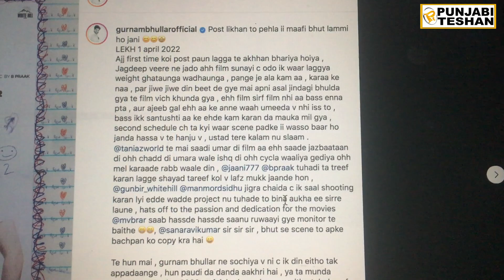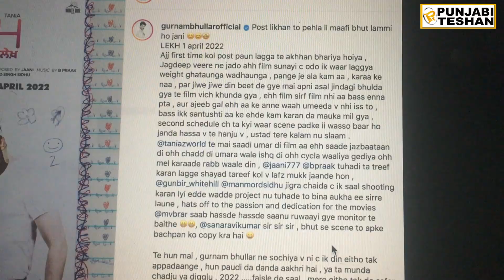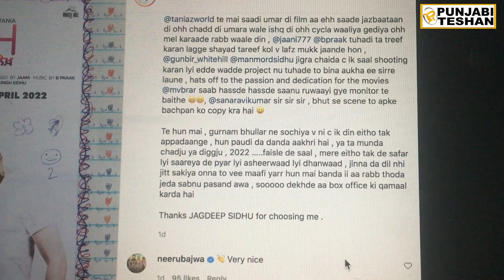Lekh | Gurnam Bhullar | Tania | Hoye Emotional | Jagdeep Sidhu | Trailer | Rel. Date | PunjabiTeshan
Lekh | Gurnam Bhullar | Tania | Hoye Emotional | Jagdeep Sidhu | Trailer | Rel. Date | Punjabi Teshan